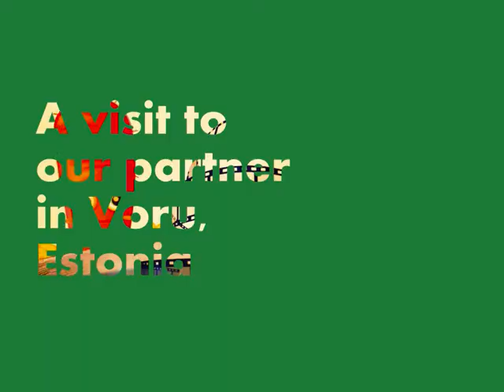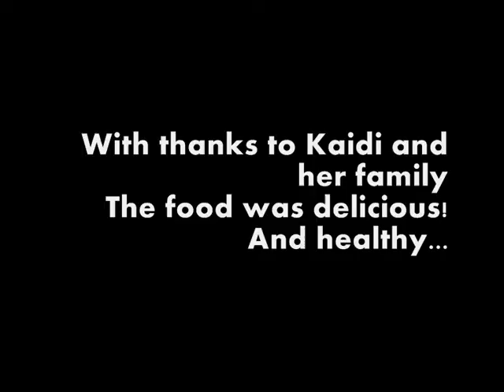Wild Cooking at Siksali, Voru, Estonia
This film was created during the Estonia mobility, June 2013, when the partners visited the organisation Siskali which is situated near Voru town, Southern Estonia.  It was amazing to learn about cooking food in the open using naturally harvested ingredients and basic cooking implements, such as an oven created by digging a hole in the ground.  This was really something special and I'm sure you can see we all enjoyed the experience hugely!  (The singing at the end was to do with going to see We Will Rock You in London when we all first met, not because we were drunk!!!)